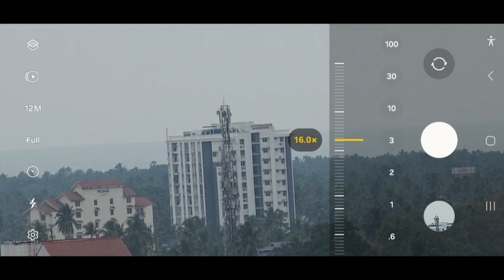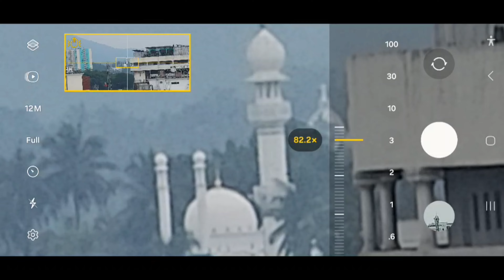Samsung S24 Ultra - imagine this sensational Zoom test 🔥🙀🙀💯💯💯💯